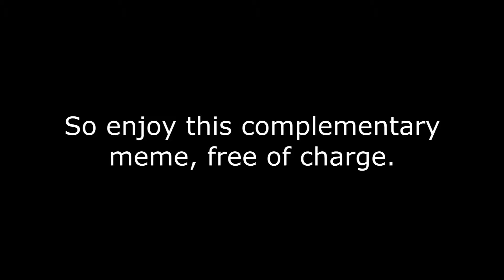LWT - Predator: Concrete Jungle - PART 30 - Alien Morgy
sorry bout that one